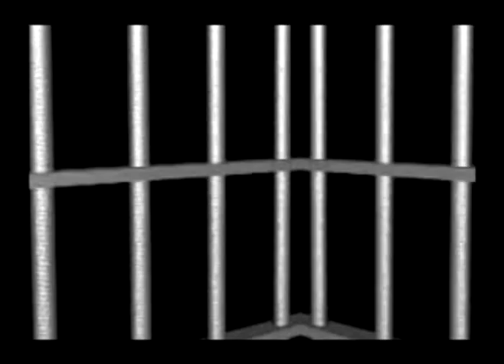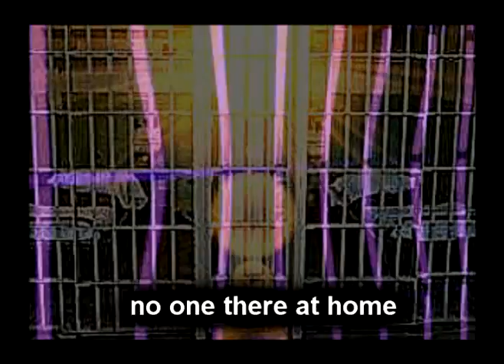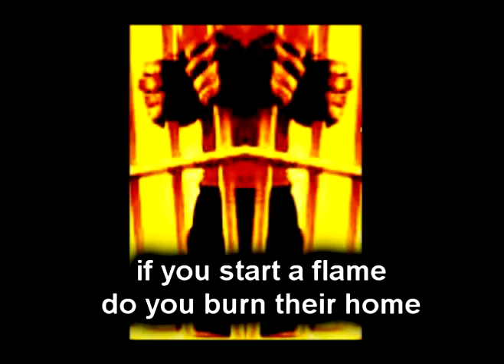All Alone in Jail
music video i made about being in jail all alone ...